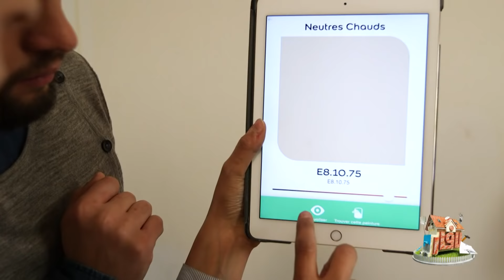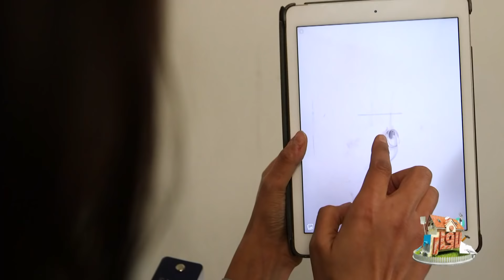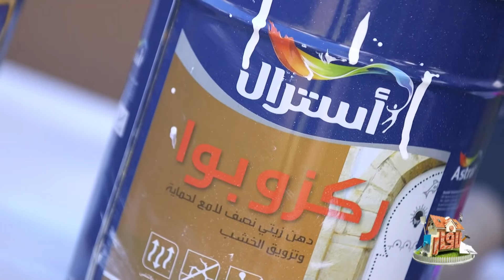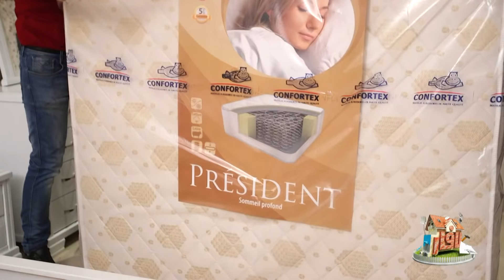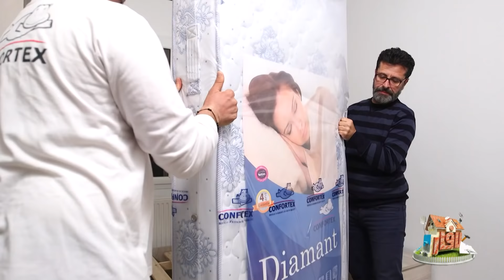Lafar S01 Episode 04 06-01-2019 Partie 02